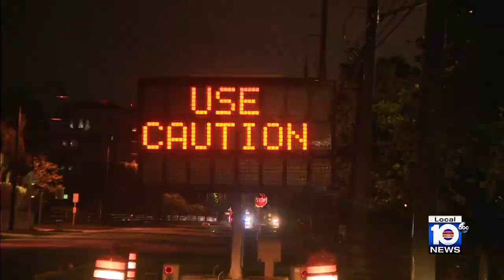Strong gusts of wind, violent waves coming to Dania Beach as result of Hurricane Nicole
As tides continue to rise and Hurricane Nicole is expected to bring up to 4 feet of storm surge, beachgoers have finally cleared the area after surfers were seen riding the waves early Wednesday morning.